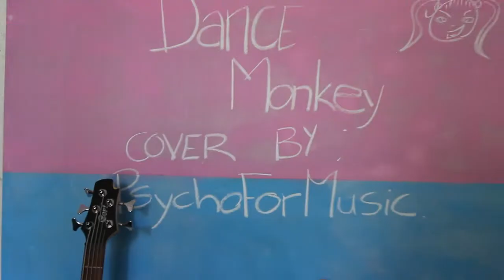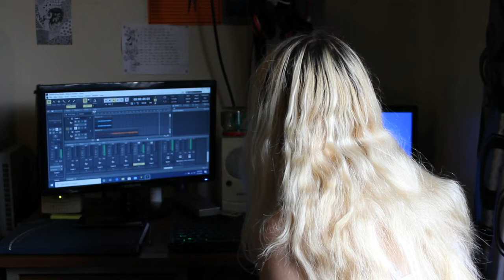Dance Monkey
Cover by PsychoForMusic